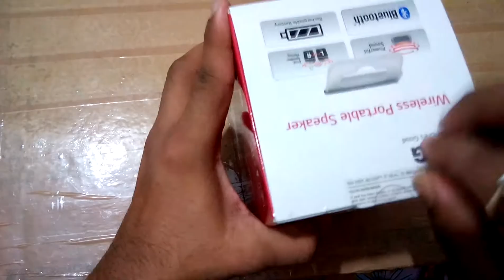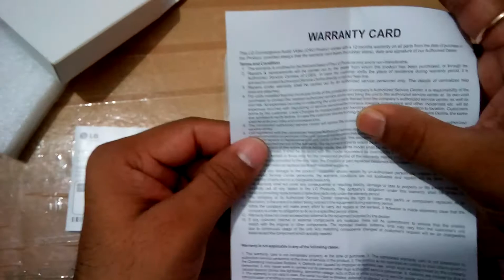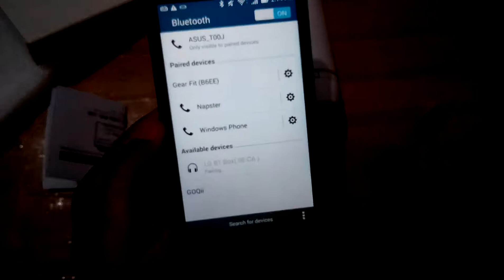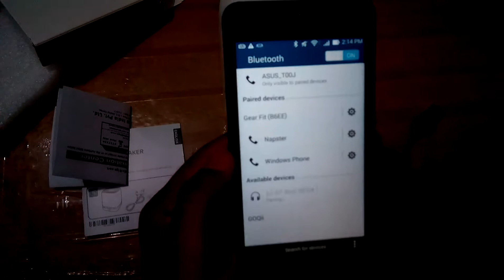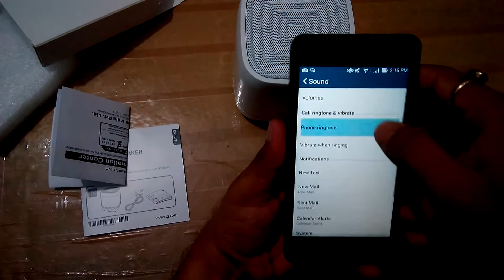Review of LG Bluetooth Portable Speaker- NP1540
Review of LG NP1540 Bluetooth Portable Speaker